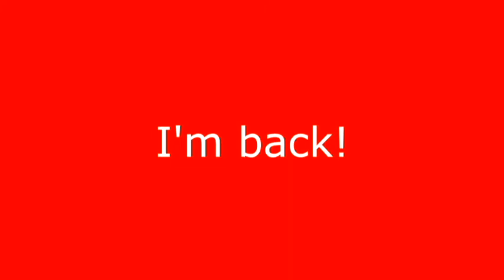Message To My Fans